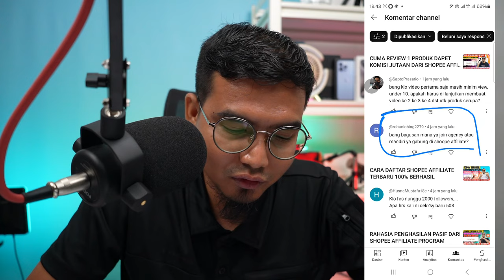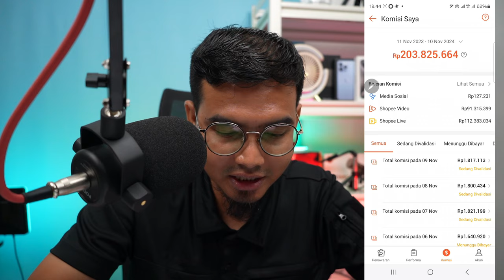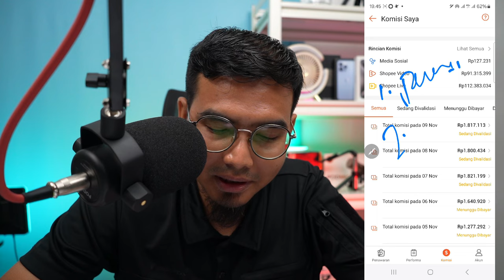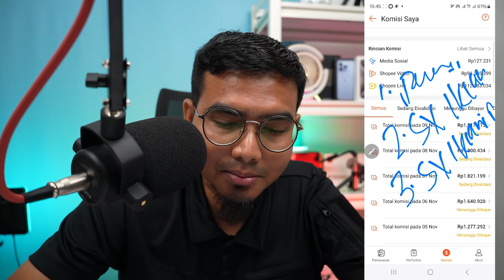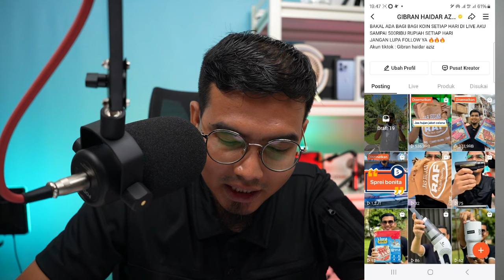STRATEGI SUKSES SHOPEE AFFILIATE 2024: CARA MENDAPATKAN KOMISI LEBIH CEPAT!